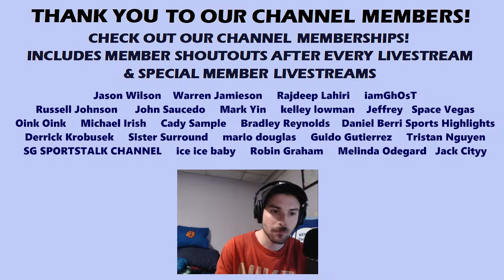2024 NCAA Tournament Second Round: Texas vs Tennessee (Live Play-By-Play & Reactions)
This is my Live Play-By-Play & Reactions to the 2024 NCAA Tournament Second Round with the Texas Longhorns vs Tennessee Volunteers.

Interact with me in the live chat if you'd like!

The stream will start around 7:50 p.m. ET on Saturday, March 23rd.